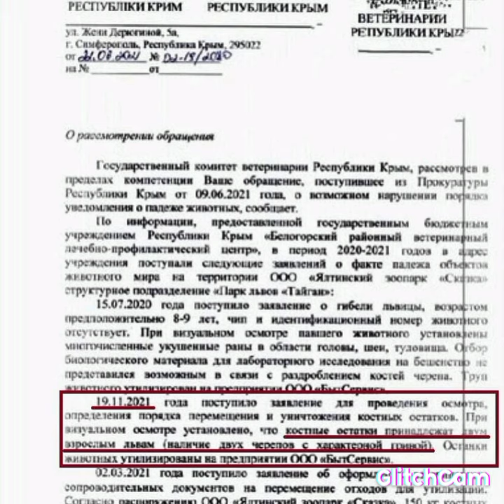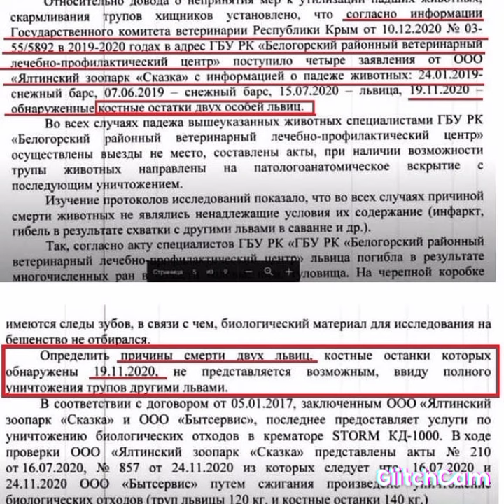Ответ от госкомитета ветеринарии РК о падеже животных в крымском зоопарке